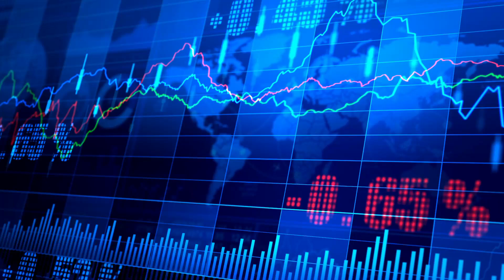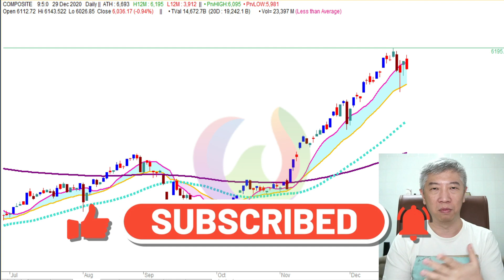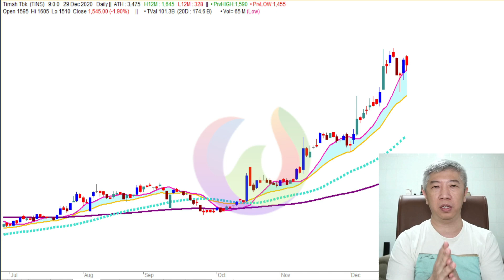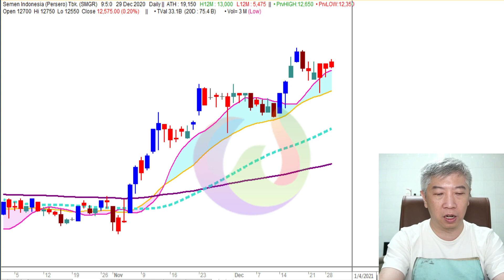Day Two Last Window Dressing - GALAU 29.12.2020